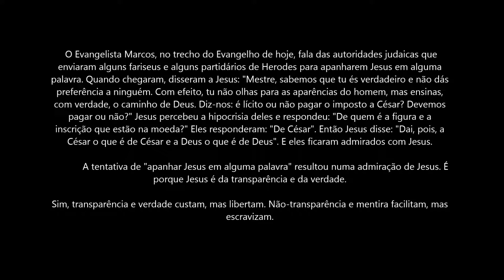A Palavra de Deus Para Hoje com Dom Jacinto - 05-06-18